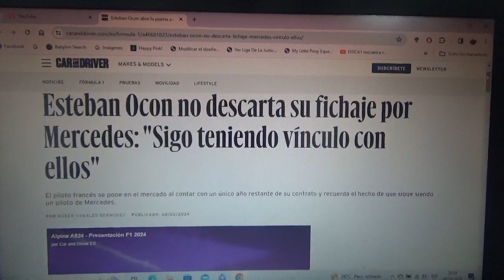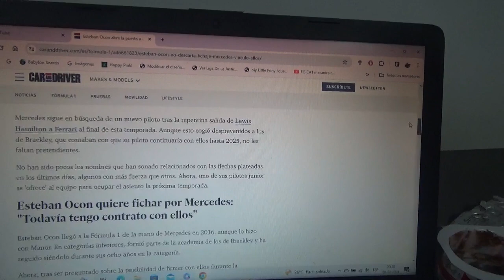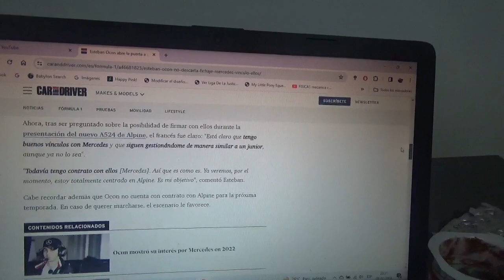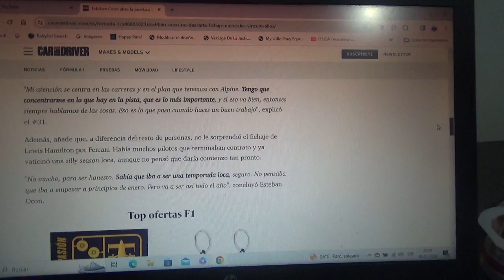Esteban Ocon no descarta que sea fichado por Mercedes Benz F1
De hecho el mismísimo piloto francés actual piloto oficial de Alpine podría terminar a fines de esta Temporada 2024 su contrato con la escuadra gala y ser fichado por el conjunto con cuartel general domiciliado en Brackley